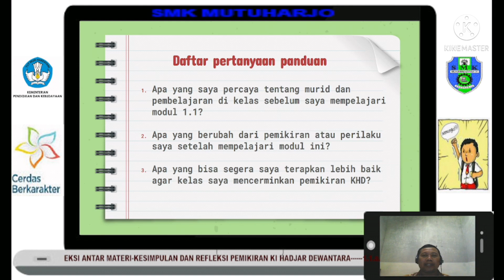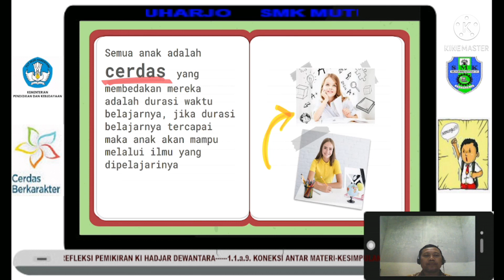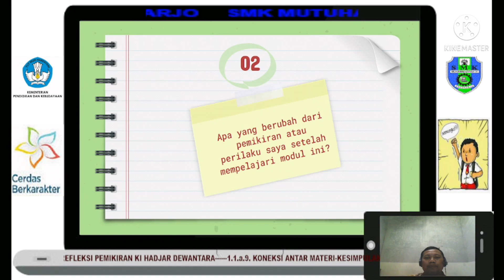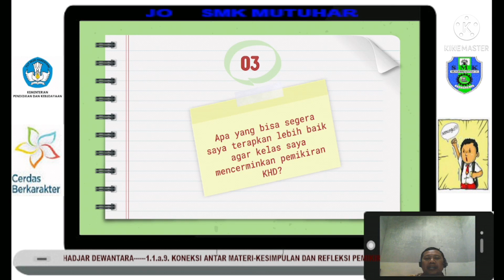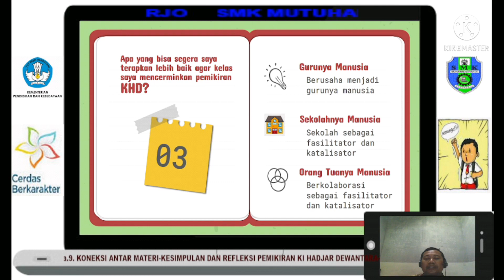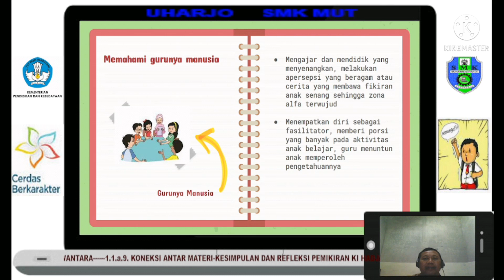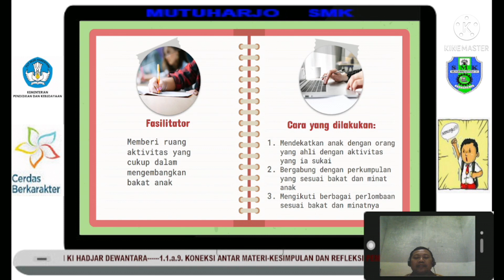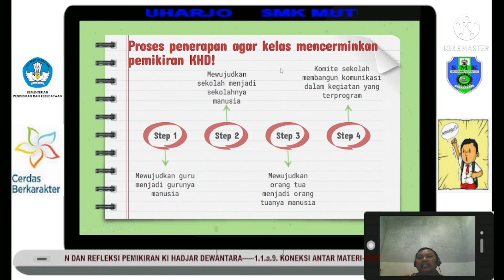Kesimpulan dan Refleksi Pemikiran Ki Hadjar Dewantara-Hadi Prasetia-SMK Mutuharjo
Tugas 1.1.a.9 Koneksi Antar Materi-Kesimpulan dan Refleksi Pemikiran Ki Hadjar Dewantara dipresentasikan untuk memenuhi tugas sebagai calon guru penggerak pada program pendidikan guru penggerak angkatan 4 kabupaten Sukoharjo. Untuk membantu menyelesaikan, berikut daftar pertanyaan pemantik:
1. Apa yang saya percaya tentang murid dan pembelajaran di kelas sebelum saya mempelajari modul 1.1?
2. Apa yang berubah dari pemikiran atau perilaku saya setelah mempelajari modul ini?
3. Apa yang bisa segera saya terapkan lebih baik agar kelas saya mencerminkan pemikiran KHD?